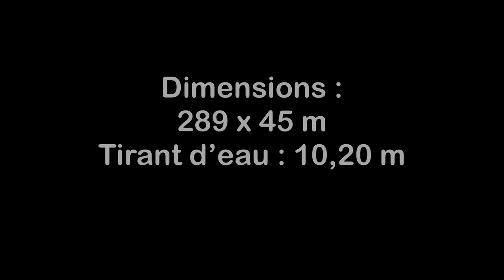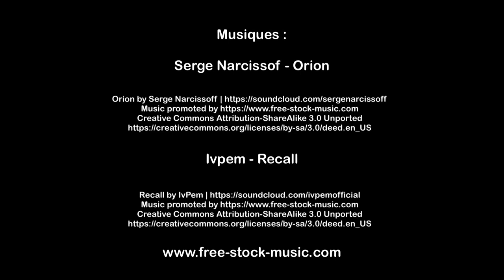Capesize New Elias inbound the Seine River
Capesize vessel New Elias, carrying 73.000 t of coal, inbound Rouen on the Seine River. Close to maximum size for this long river, 73 miles / 135 km under pilotage in the narrow and snaky curves of these magnificent riversides.